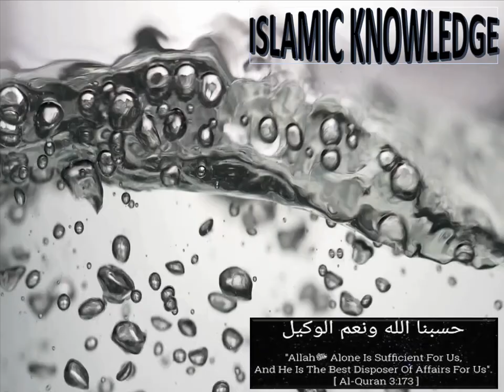Story of Zam Zam I During the period of Abdul Muthalif I Mufti Menk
Story of Zam Zam by Mufti Menk